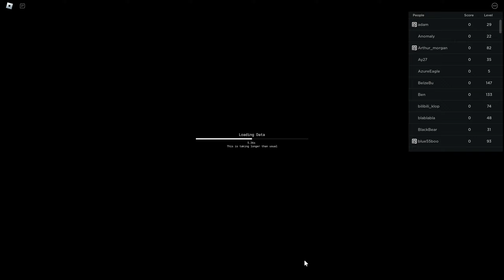Average Combat Warriors Boss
An average round of Combat Warriors Boss Fights.

► USE STAR CODE: Premium
🎩 (UGC Items):

►LINKS
(Game):